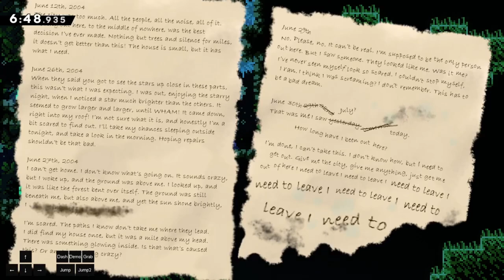Celeste Mods: Strawberry Jam Beginner Lobby - All Full Clear Silver + Golden Strawberries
please don't do my dropzle strats lmao
also sorry about the berry incident on paint, that room is scuffed and is not possible due to cycles on your first entry (which i didn't know about at that time)
great collab so far, i enjoyed every map (a gift from the stars goated though)
scuffed player sprites my beloved

timestamps:

0:00 Loopy Lagoon
3:24 Forest Path
5:24 Azure Caverns
6:33 Midnight Spire
9:34 Dropzle
13:31 Strawberry Orchard
16:23 paint
22:56 Coresaken City
25:41 Troposphere
28:37 Switchtube Vista
34:01 Over the City
39:04 Collapsing Skyline
42:19 A Gift From the Stars
49:22 The Squeeze
51:17 Treehive
53:47 Seeing is Believing
57:18 Cassette Cliffs
1:01:07 If my 'driveway' almost did you in...
1:02:45 Soap
1:06:58 Potential for Anything
1:11:10 Rose Garden
1:13:25 Rainbow Berry Collect
1:13:46 Blueberry Bay (Beginner Heart Side)